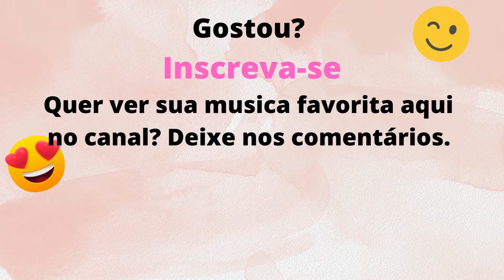NO DOUBT - D'ONT SPEAK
Quer sua musica favorita aqui no canal? Deixe nos comentários e ouça sua música sempre que quiser!
Quer sua musica favorita personalizada com fotos, frases e legendas exclusivas?

Do you want your favorite song in this channel?
Do you want your favorite song personalized with photos of your choosing, with phrases and exclusive subtitles?